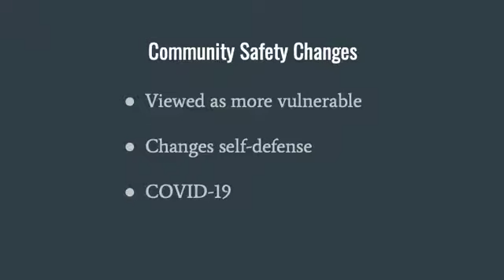Community Safety After a Stroke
Learn more about ways to stay safe in your community after a stroke by clicking on the following link to the StrokeOT webpage